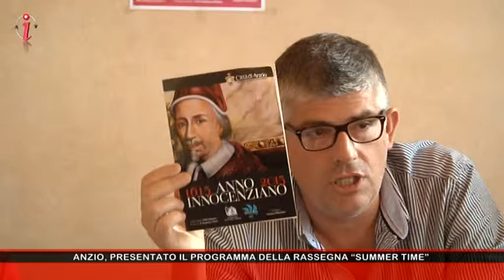ANZIO, PRESENTATO IL PROGRAMMA DEGLI EVENTI ESTIVI 2015